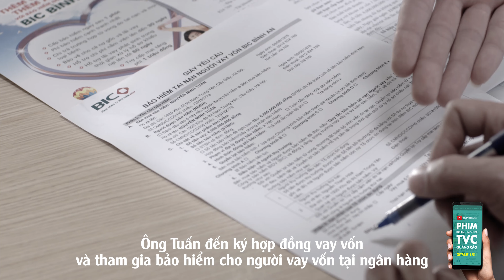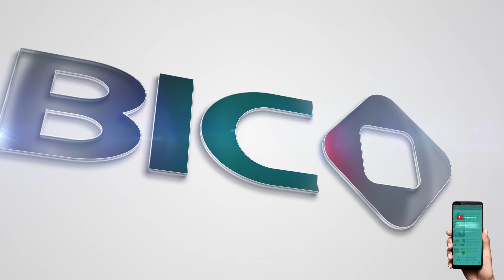[TVC] BIDV - Câu chuyện ý nghĩa có thật được kể bởi Bảo hiểm BIC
Câu chuyện  ý nghĩa có thật được kể bởi Bảo hiểm BIC - BIDV

COLORMEDIA - THINK BETTER, ACTION RIGHT
☎️ Hotline:
• Hà Nội: 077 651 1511
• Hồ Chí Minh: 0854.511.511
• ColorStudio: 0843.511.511